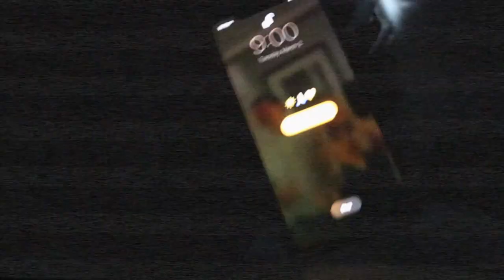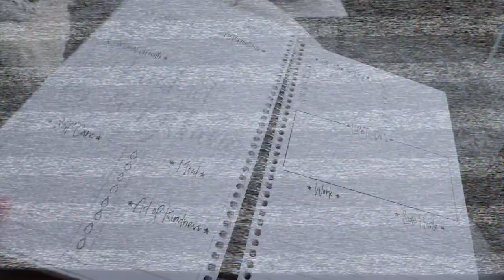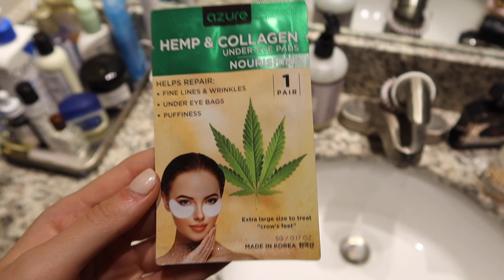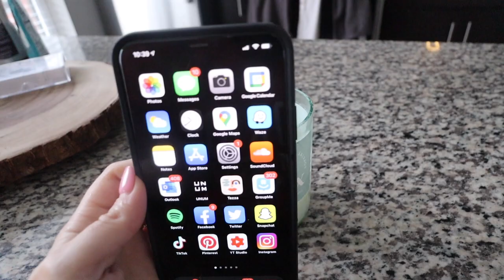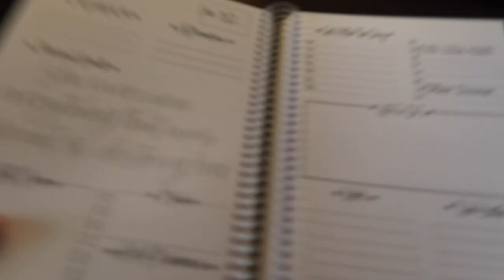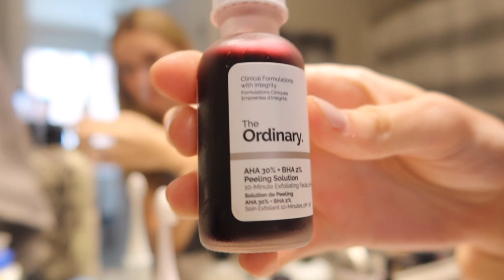ME VS. MY ROOMMATE: college morning routine edition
AHHH big thanks to my amazing roommate, Delaney for doing this college morning routine video with me. Same morning, two cameras, see our morning routines! Nothing crazy, but we thought it would be cool to show you guys our current morning routines at our apartment. What video should we do next together? Love you guys!!